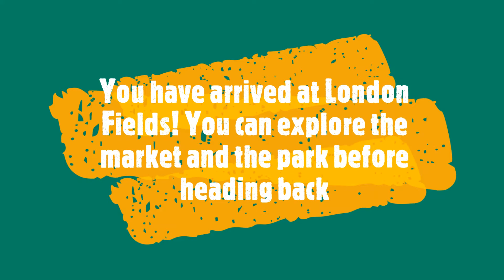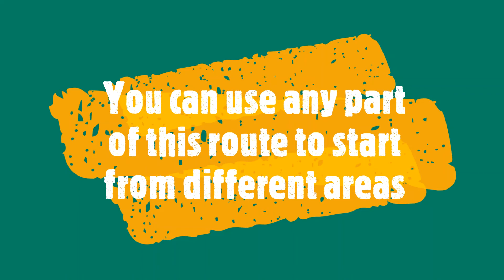Cycle Sisters Destination of the Week London Fields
In this video we’ve put together a route from Leyton Jubilee Park to London Fields.  It is 8 miles long in total. The journey to London Fields is mostly off-road or on cycle paths, and the return journey takes you on quiet roads.

You can start riding from many other locations and connect to this route. You can adapt the route and make it your own.

If you're cycling from Walthamstow, check out our route to get to Jubilee Park from Lloyd Park

If you want to download a link to this ride that you can follow using a cycling navigation app here are some useful links:

HOW TO GET USE STRAVA AND KOMOOT TO GET ROUTES YOU CAN FOLLOW WHILE CYCLING (VIDEO)

HOW TO GET USE STRAVA AND KOMOOT TO GET ROUTES YOU CAN FOLLOW WHILE CYCLING (BLOG POST)